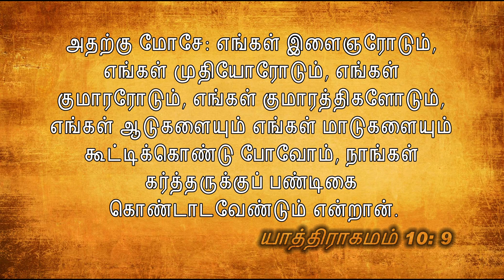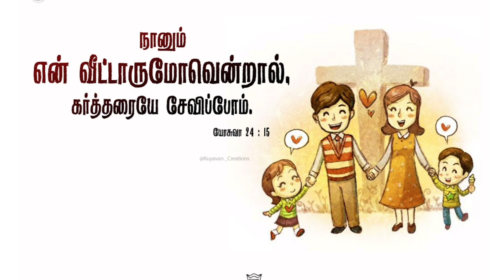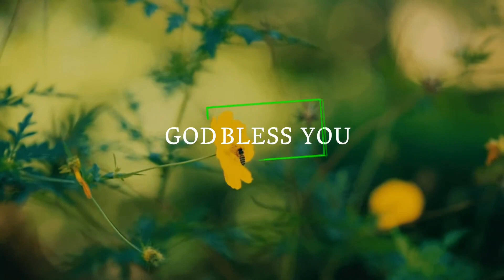1057. எல்லோரும் செல்வோம் | அதிகாலைப் பனித்துளி | திருமதி. ராஜகுமாரி ஆபிரகாம்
1057. எல்லோரும் செல்வோம் | அதிகாலைப் பனித்துளி | திருமதி. ராஜகுமாரி ஆபிரகாம்